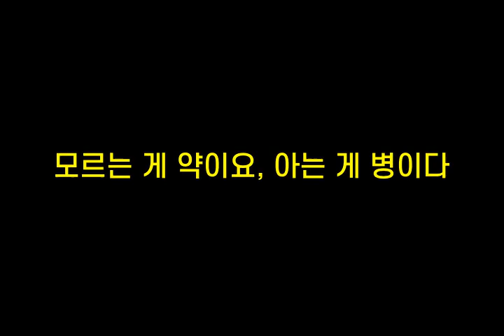기억력향상, 치매예방 초성퀴즈, 속담퀴즈 #247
1. ㅂㄹ의ㄱㅇㄴㅇㅁㅈ
 2. ㅈㅅㄷㅈㅉ이ㅇㄷ
 3. ㅁㄹㄴㄱㅇㅇ요ㅇㄴㄱㅂㅇㄷ
 4. ㄱㅇㄴㅁㅁ저ㅉㅎㄷ
 5. ㄷ쫓ㄷㄱㅈㅂㅊㄷㅂㄷ